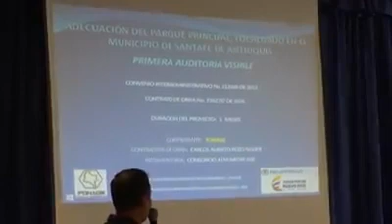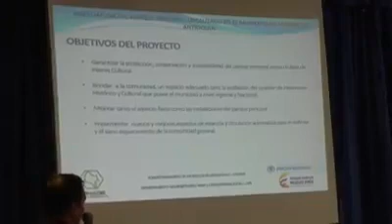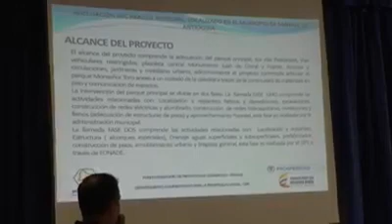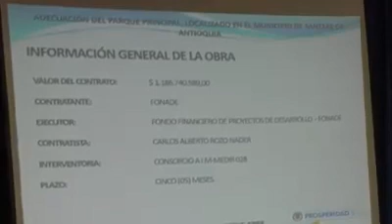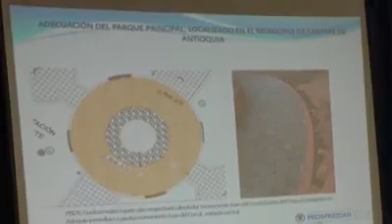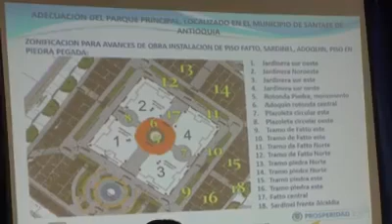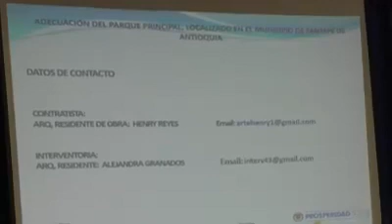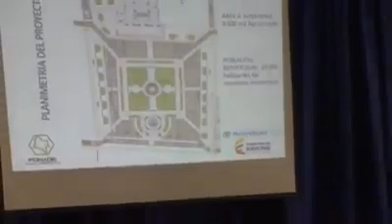Primera Auditoría Visible al Parque Principal